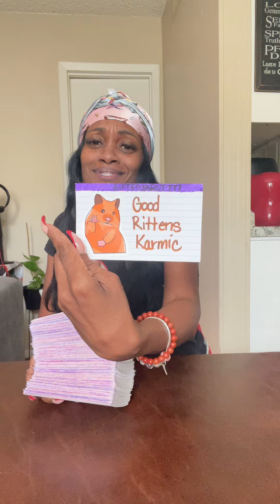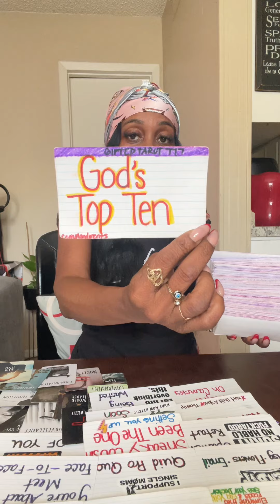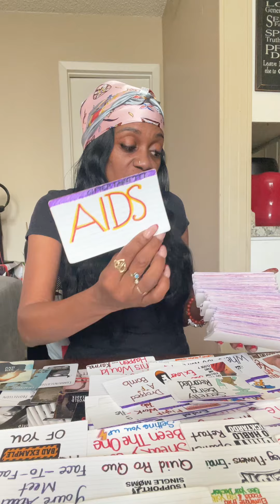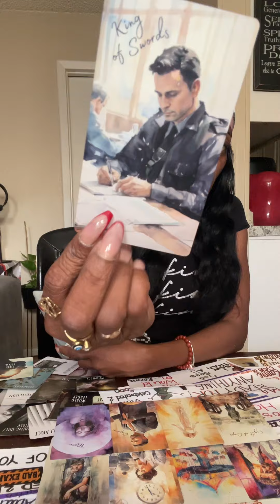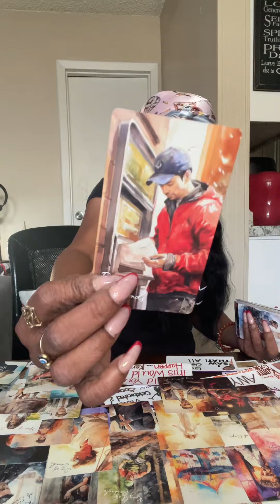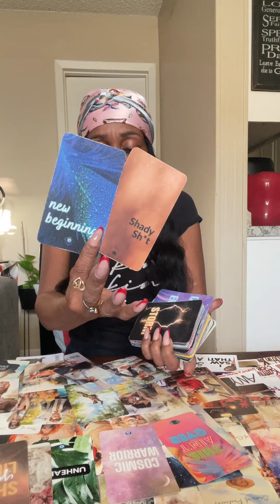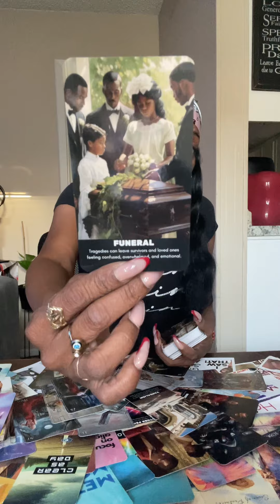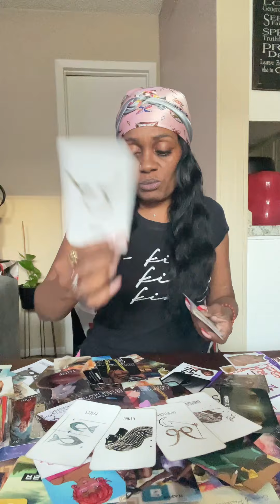🧿Good Rittens Karmic⚖️Goin 2Women’s Correction👀4Federal Charges🚓Paperwork🗂️Submitted👀Got Audited😞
God Sees All✝️